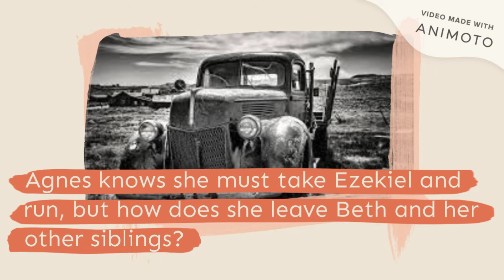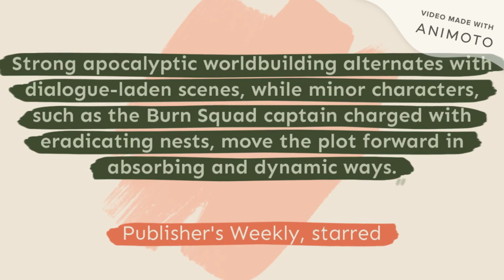Agnes at the End of the World Book Trailer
Book trailer of Kelly McWilliam's apocalyptic novel. A viral pandemic threatens the world, but that's only one of the problems Agnes is facing!
(Images from Google Images under Creative Commons usage rights.)